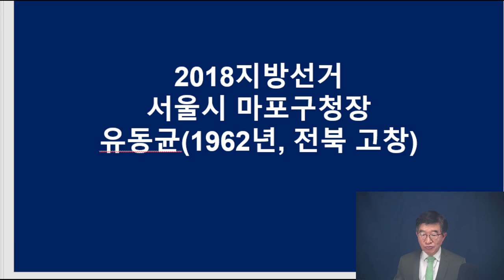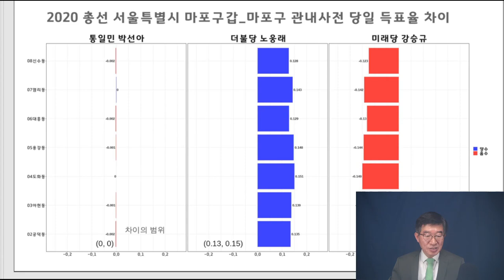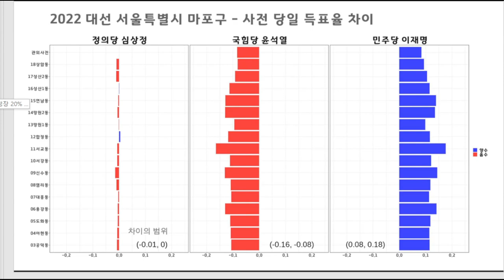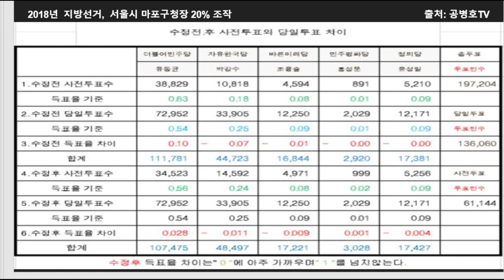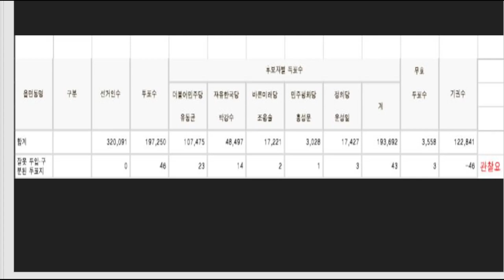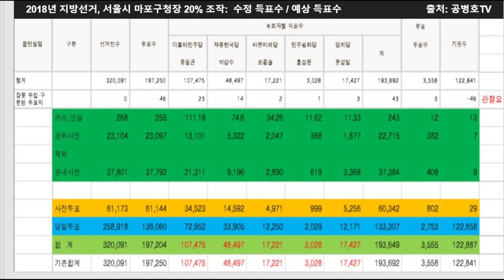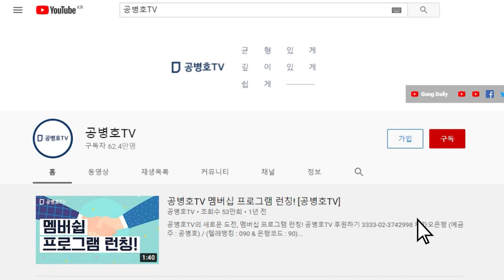"예외없이 조작율 적용" / 2018지방선거, 서울구청장 싹쓸이 해부10 / 마포구청장 사전투표 선거인수 18% [공병호TV]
Bitcoin : 3MTW849AkP2ftLeSK2teZHMmzLu7Z83s9U